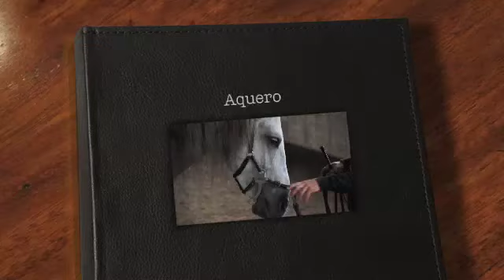For Leontine. Riding Aquero with the cavemore.